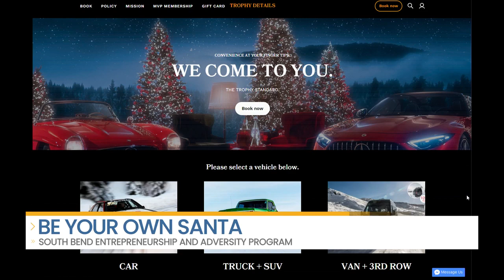Be Your Own Santa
The South Bend Entrepreneurship and Adversity Program seeks to help those in the South Bend community facing economic or other hardships to start and grow businesses of their own. Today they share with us an event where you can meet local business owners. Susan McDonald and TaeLor Lake are here with more details. This event takes place on Saturday from 10 am-5pm at Ignition Park.